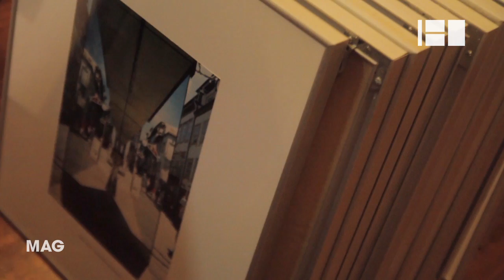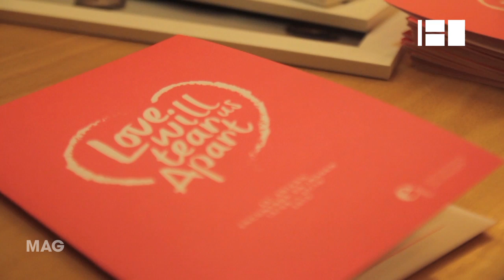Encontros da Imagem 2013 @ Canal180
23ª edição dos Encontros da Imagem, a decorrer em Braga, inspirada nos conceitos "Amor" e "Família". Sob o lema "Love Will Tear Us Apart",  o evento acontece até dia 27 de Outubro.